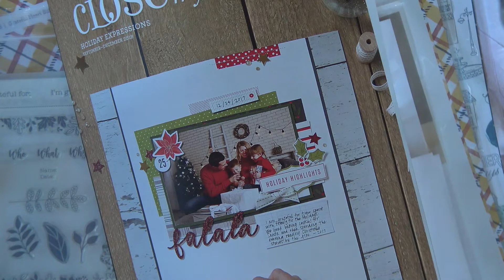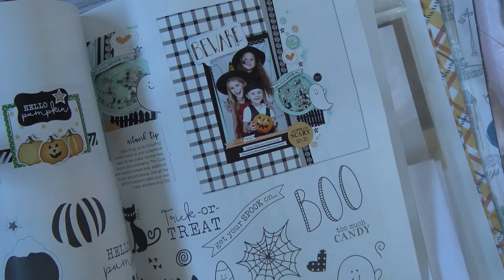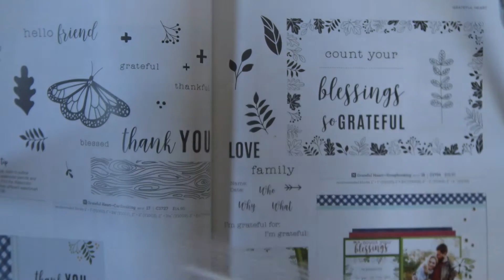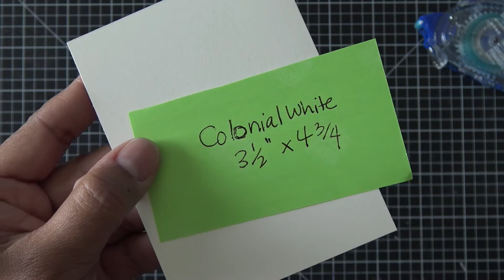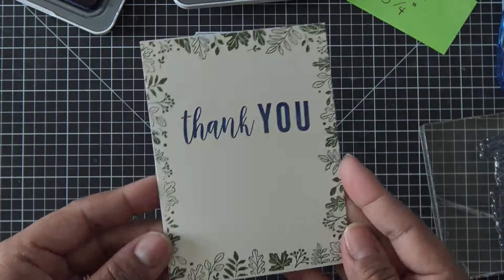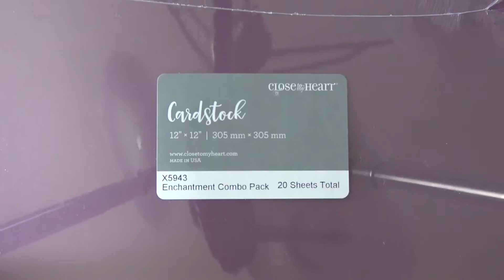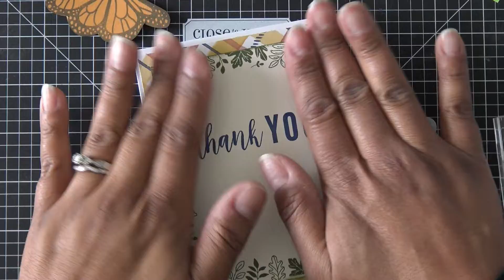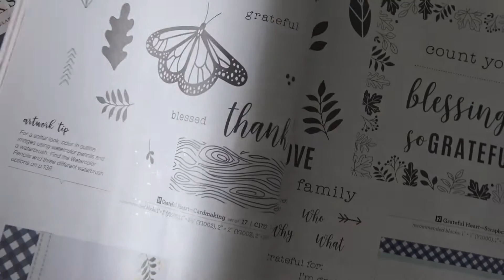My CTMH November Thank You Cards Tutorial!